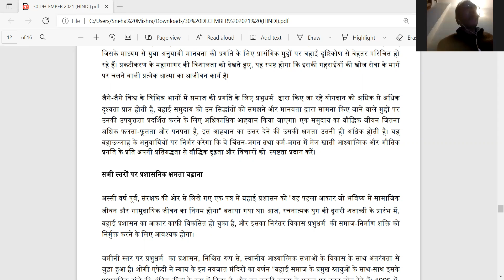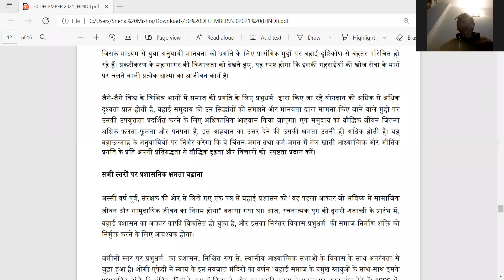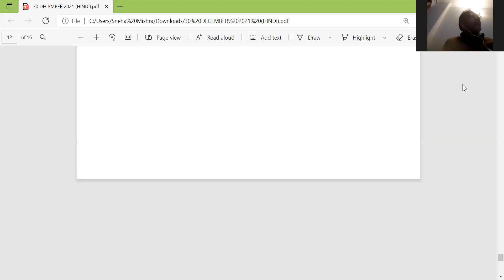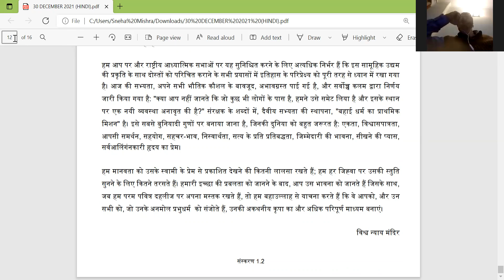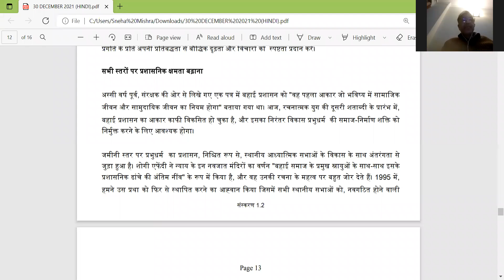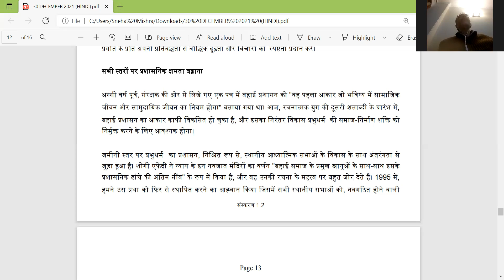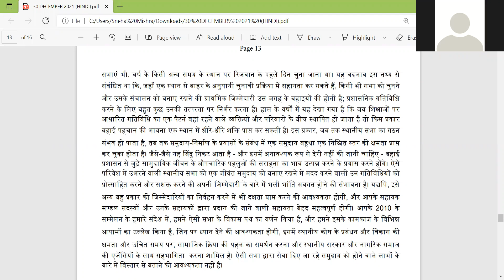विश्व न्याय मंदिर 30 दिसम्बर 2021 के प्रपत्र पर क्लास डॉ. ए.के. मर्चेंट के साथ - in Hindi (Class-13)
Study of Letter dt. 30th Dec. 2021 by Universal House of Justice with Dr. A. K. Merchant.
विश्व न्याय मन्दिर के 30 दिसम्बर 2021 के अति महत्वपूर्ण पत्र का  "अध्ययन " सामूहिक रूप से बहाई विद्वान डाक्टर अली के. मर्चेंट के समन्वयन में.